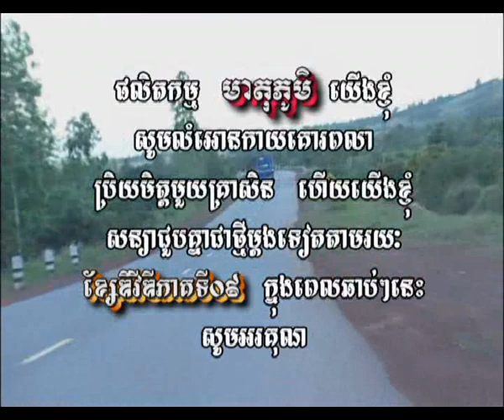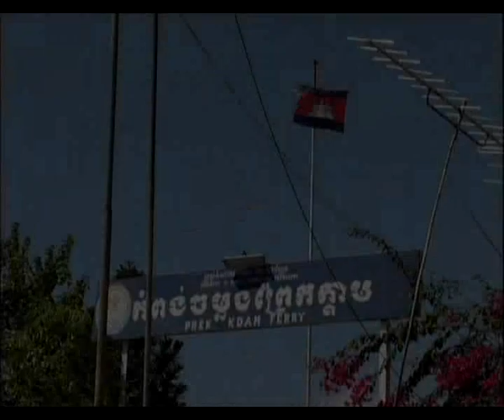Koh Kong Pt. 6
Koh Kong